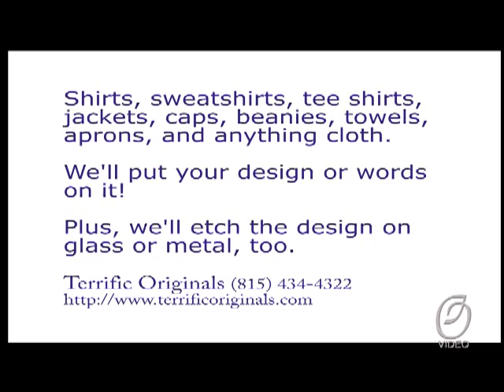Peru IL Tee Shirts and Glass Etching 8-1-11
This video has etched glass awards, embroidery on shirts, gymnastic uniforms, and sweatshirts, and heat transfers on t-shirts.